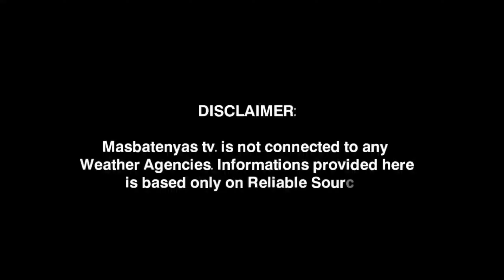BAGONG BAGYO PAPASOK NA NG PAR! PAGHANDAAN SEPTEMBER 17,2024 PAGASA WEATHER UPDATE TODAY